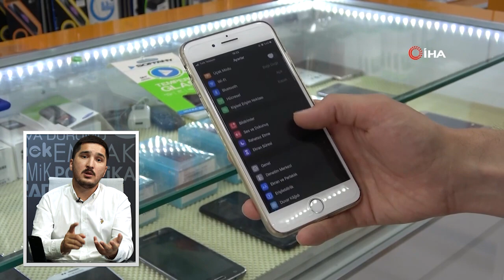İkinci el cep telefonu satışında yeni dönem!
Ticaret Bakanlığı ikinci el cep telefonu ve tablet satışı için düzenleme yaptığını duyurdu. Buna göre, ikinci el cep telefonu ve tabletler sertifikalı ve garantili olarak yeniden satılacak. Kullanılmış cep telefonu ve tabletler bakanlığın yetki verdiği merkezlerde yenilenecek. En az 12 ay garanti süresiyle yeniden satılacak.

Ticaret Bakanı Ruhsar Pekcan, bakanlıkça hazırlanan ve son aşamaya gelen yeni düzenlemeyle ikinci el piyasada sıklıkla alışverişe konu olan cep telefonu ve tabletlerin belirli bir standartta yenilenerek, sertifikalı ve garantili bir şekilde tekrar satışa sunulabileceğini bildirdi.

Pekcan, yaptığı yazılı açıklamada, Ticaret Bakanlığının "yenilenmiş ürünlerin satışına" yönelik düzenlemesine ilişkin değerlendirmede bulundu.

Söz konusu düzenlemenin önemine işaret eden Pekcan, "Düzenlemeyle kullanım ömrü henüz dolmayan teknolojik ürünlerin tekrar ekonomiye kazandırılmasını, israfın ve çevreye verilen zararların önlenmesini, ithalatın azaltılmasını ve tüketicilerin bütçelerine daha uygun bedelle güvenli bir şekilde ikinci el cihaz almalarını sağlamayı amaçlıyoruz." ifadelerini kullandı.

Moderatör: Mustafa KALKAN
Montaj: Hüseyin BİCE